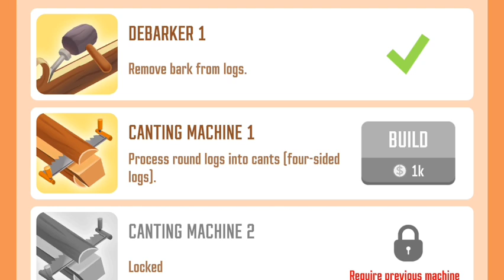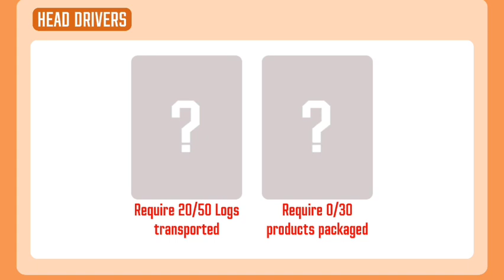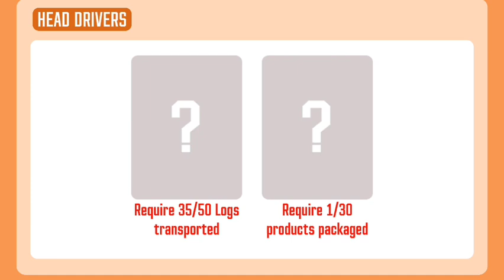Lumber jack - how to run Timber business